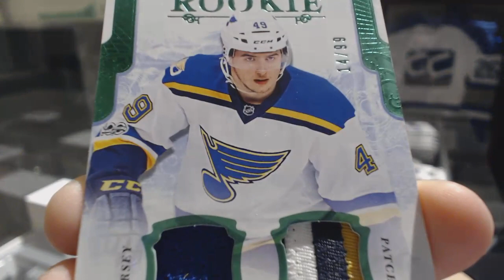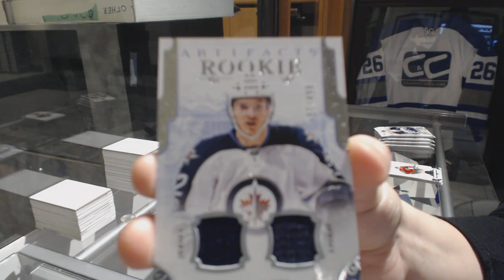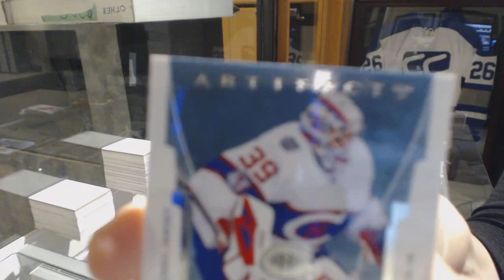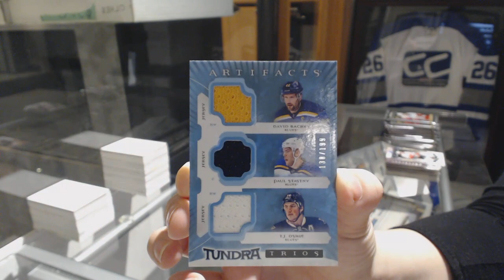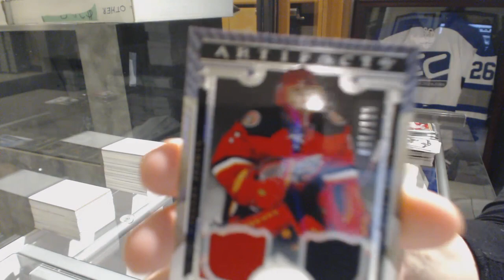17-18 UD Artifacts, 16-17 UD Artifacts & 15-16 UD Artifacts Hockey 3 Box Break - C&C GB #8925